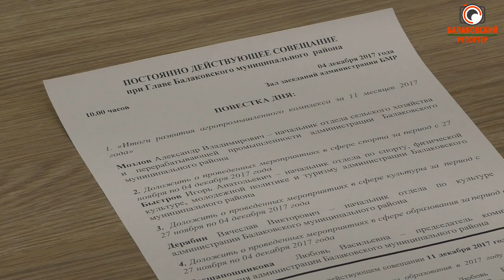Идите в подвал и ищите решение!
Я не я и труба не моя. Жители домов № 14,16 и 18 по улице Степная еще в минувшую пятницу остались без горячей воды. Причина - повреждение трубопровода в подвале 16-го дома. Но кто должен проводить ремонтные работы – неизвестно, потому что порыв произошел на стыке ответственности ПАО т-Плюс и управляющей компании Содружество, обслуживающей этот дом. И как всегда – крайними остались обычные потребители.